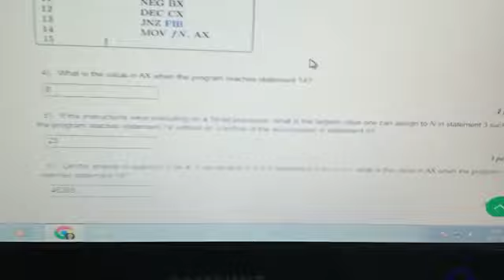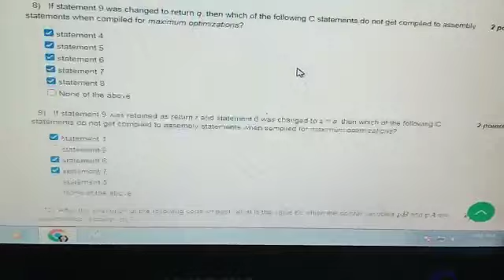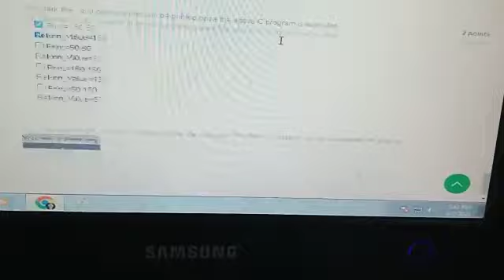NPTEL » C Programming and Assembly Language Week 2 : Assignment 2 answer